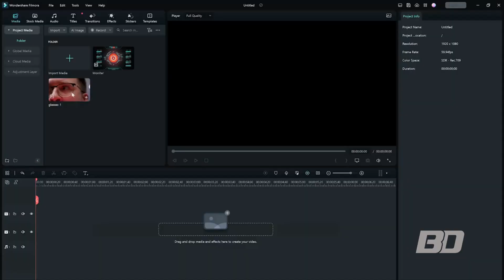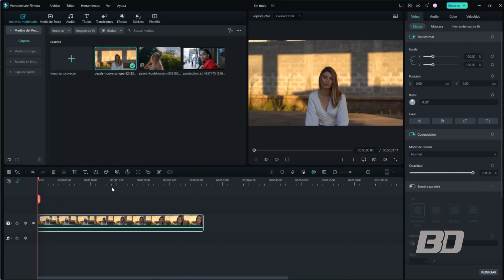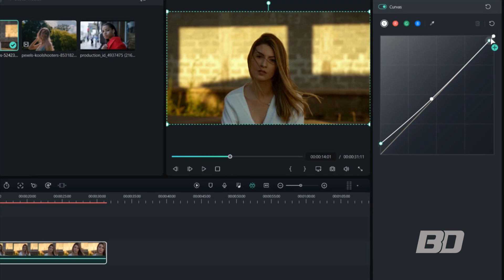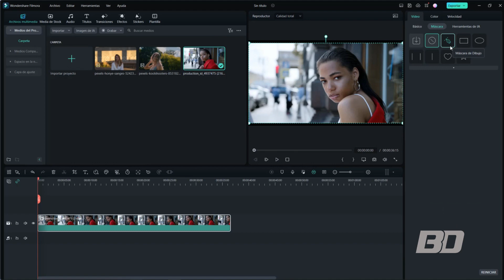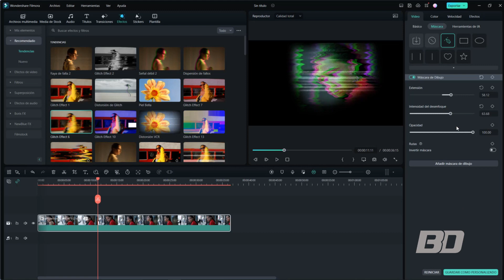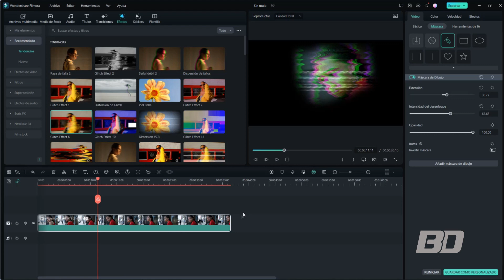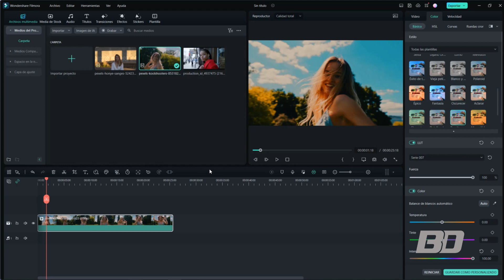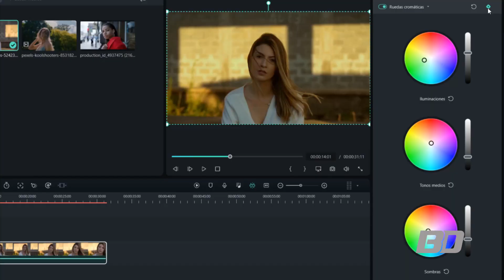La mejor ACTUALIZACION DE FILMORA 12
Hola amigos. Nuevo video en FILMORA 12.

Checa estos 6 efectos y transiciones dentro de FILMORA